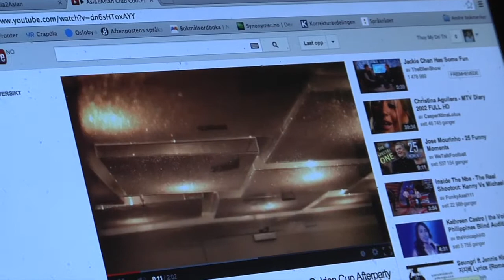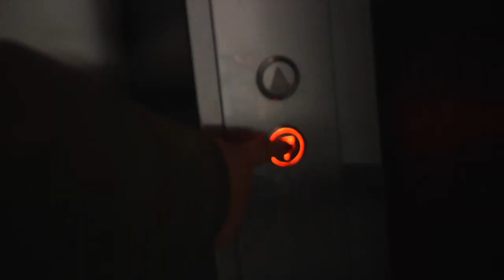En bit av Asia på toppen av Oslo